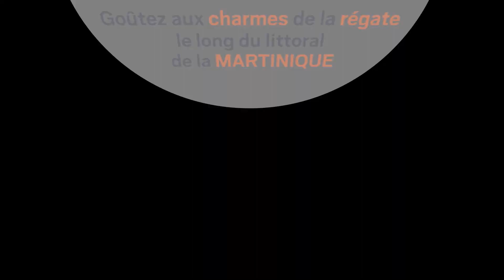RMR2020 - Découvrez notre régate en images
Soyez prêt pour ce moment incontournable de voile en Martinique